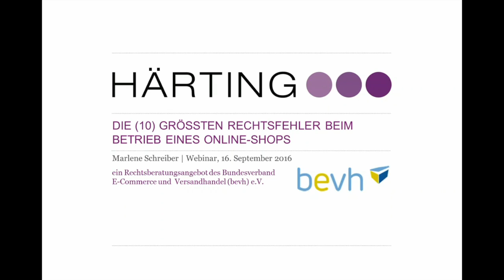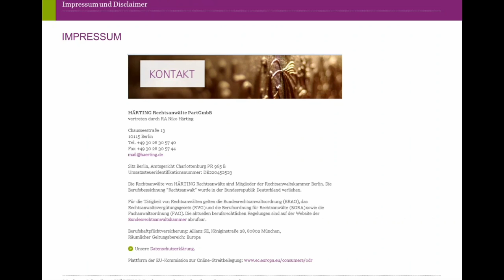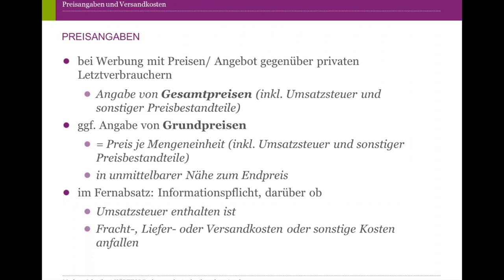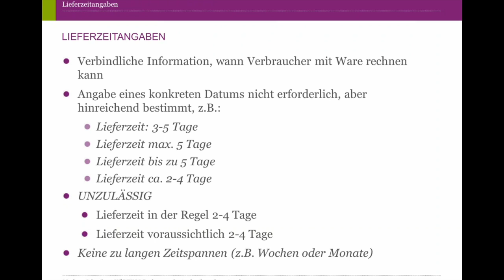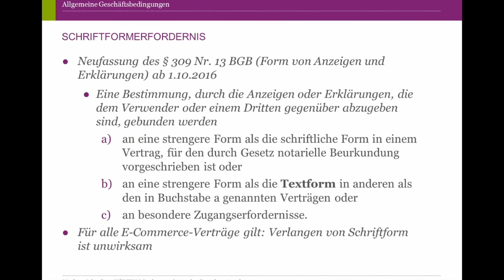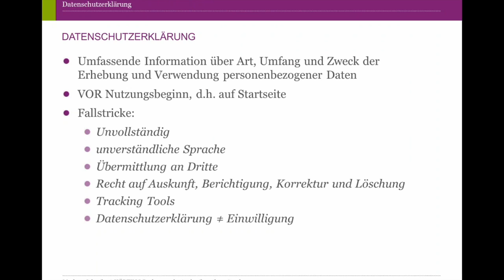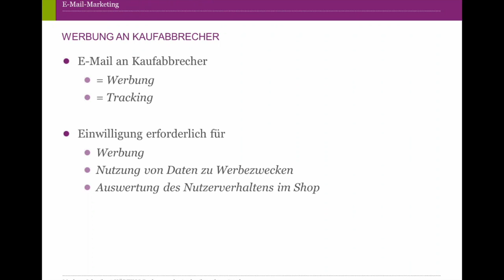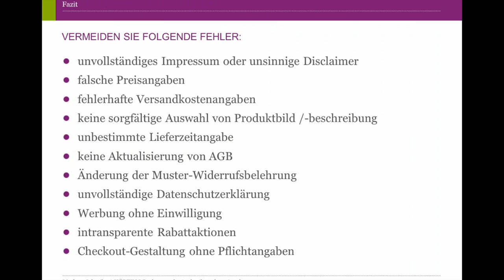Die 10 größten Rechtsfehler beim Betrieb eines Online Shops - Webinar Aufzeichnung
Wer seinen Online-Shop rechtssicher betreiben will, muss eine Reihe gesetzlicher Vorgaben beachten. Das ist nicht einfach. Wie kann man sich vor Abmahnungen schützen und welche Fehler sollten einem Shop-Betreiber nicht unterlaufen?
Das Webinar gibt einen Überblick über die häufigsten Fallstricke beim Betrieb eines Online-Shops. Innerhalb des Webinars werden die 10 größten Fehler dargestellt und anhand von Beispielen gezeigt, wie man es richtig macht. Dabei wird es um folgende Themen gehen:
• Preisangaben und Versandkosten
• Produktbeschreibung und -abbildung
• Lieferzeitangaben
• Allgemeine Geschäftsbedingungen
• Widerrufsrecht und -belehrung
• Datenschutzerklärung
• E-Mail-Marketing
• Irreführende Werbung
• Der Bestell-Button